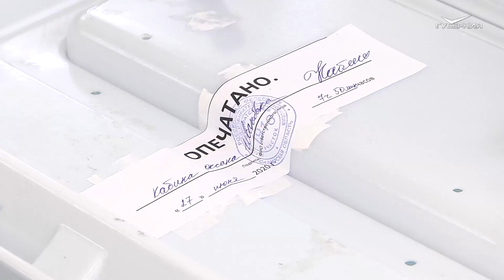Общественные наблюдатели рассказали губернатору о ходе голосования по поправкам в Конституцию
В среду, 1 июля, в заключительный день голосования по вопросу одобрения изменений в Конституцию РФ, губернатор Дмитрий Азаров в режиме видео-конференц-связи провел встречу с координаторами общественных наблюдателей, работающих на участках. Они рассказали главе региона о том, как в области проходит плебисцит по изменениям в Основной закон страны.

Присутствие общественных наблюдателей на участках очень важно. Это делает процесс голосования по поправкам в Конституцию РФ прозрачным и открытым.

- Задача органов региональной, местной власти - создать условия доступности голосования для каждого гражданина страны, который сегодня находится на территории Самарской области. Это большая предварительная работа, и знаю, что вы в нее были вовлечены, подсказывали, где-то что-то поправляли мы вместе - для того чтобы полностью процесс был выстроен должным образом. На всех участках работают камеры видеонаблюдения, но взгляд опытного, неравнодушного человека здесь гораздо важнее, - отметил губернатор.

В Самарской области к организации независимого мониторинга подошли с особым вниманием. Общественная палата области еще в середине марта 2020 года подписала соглашения с 15 крупнейшими НКО по вопросам совместной работы по подготовке общественных наблюдателей, в том числе: с Федерацией профсоюзов Самарской области, Нотариальной Палатой региона, областной организацией "Всероссийское общество инвалидов" и другими.